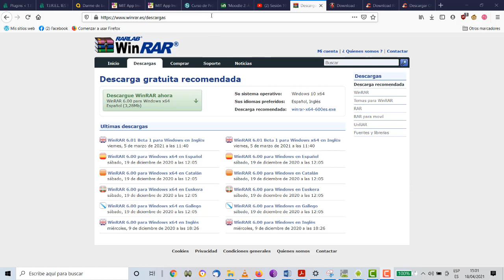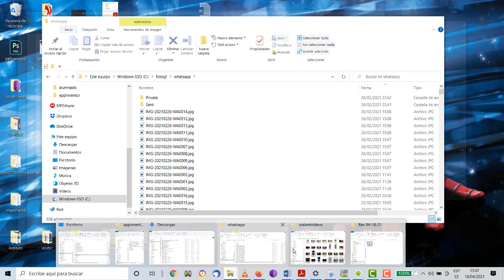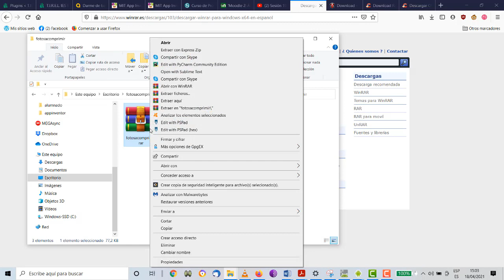WinRAR Comprimir y descomprimir archivos en Windows TIC ESO Bachillerato IES Monterroso